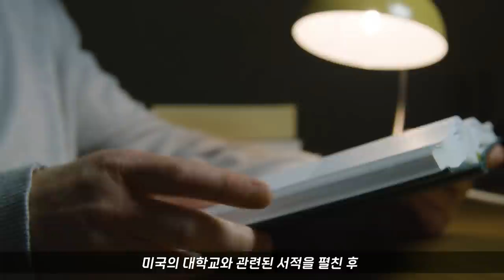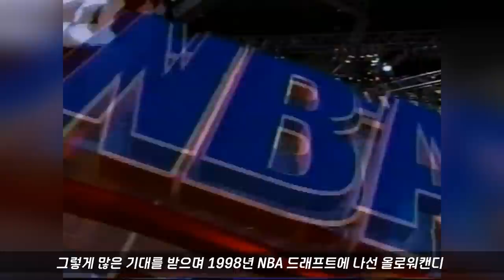데이비드 로빈슨의 후계자가 될뻔했던 최악의 1픽?! 😱😱😱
90년대 드래프트 최악의 1픽으로 거론되는
"캔디맨" 마이클 올로워캔디! 😶😶😶